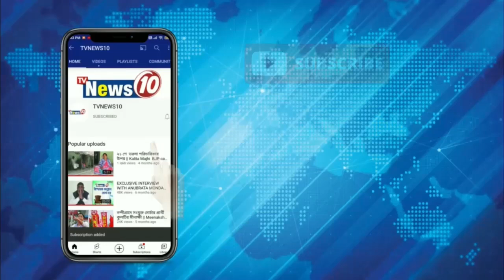কাজে পুনর্বহালের দাবিতে বিক্ষোভ সাফাই কর্মীদের || দুর্গাপুর